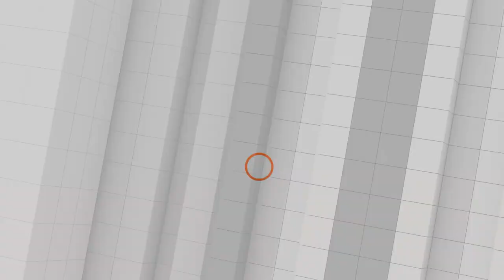ต้นเหตุราคาน้ำมันแพง | กังวลใช้กัญชง กัญชา | ให้ถอดหน้ากากในที่โล่ง | คุยให้คิด 11 มิ.ย. 65 [Full]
- ศบค. ให้ถอดหน้ากากอนามัยในที่โล่งแจ้งได้ตามความสมัครใจ
- ผู้ว่าฯ ชัชชาติเข้าพบนายกฯ ประยุทธ์ ในที่ประชุม ศบค.
- หลายฝ่ายยังกังวลใช้ "กัญชง-กัญชา" ในเด็ก สตรีมีครรภ์ และใช้เกินขนาด
- บรรยากาศการเมืองก่อนการอภิปรายไม่ไว้วางใจรัฐบาล
- อธิบายต้นเหตุราคาน้ำมัน และค่าการกลั่นแพงขึ้น
- รัฐขอ "6 โรงกลั่น" ส่งกำไรเข้ากองทุนน้ำมันฯ เดือนละ 8,500 ล้านบาท 3 เดือน
- พิพากษายืน ภรรยาและลูก "สมัคร สุนทรเวช" ร่วมชดใช้ 587 ล้าน คดีรถเรือดับเพลิง

1. เว็บไซต์
2. แอปพลิเคชัน